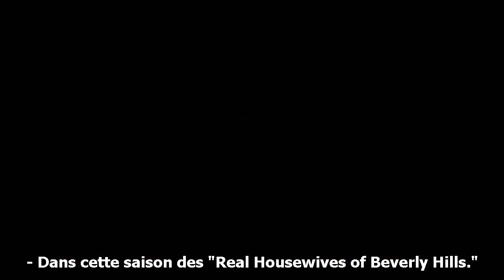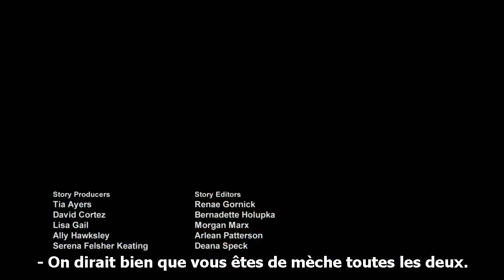Real Housewives of Beverly Hills : Trailer Saison 9 VOSTFR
L'intégrale des Real Housewives of Beverly Hills c'est dispo sur notre